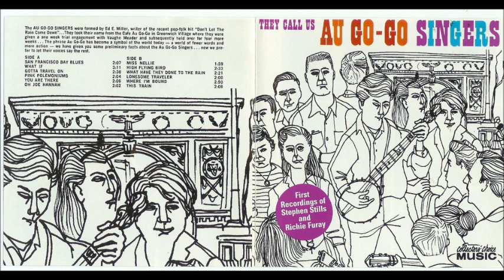Au Go-Go Singers - Gotta Travel On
This is a version of the song Gotta Travel On by the Au Go-Go Singers.